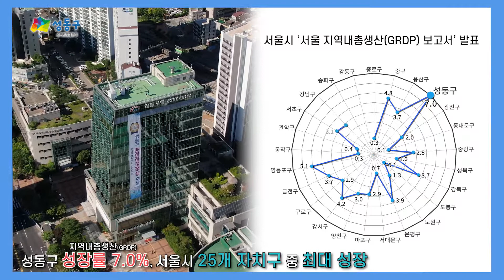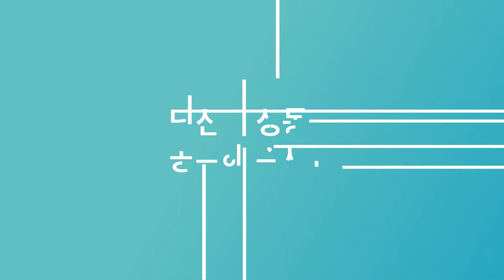[성동구청]성동짜투리 소식! 성동구가?진짜?대박!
성동 짜투리 소식!! 짜식!!
오오오!성동구가? 진짜? 대박! 깜놀!

성동구가 달려가고 있습니다~!